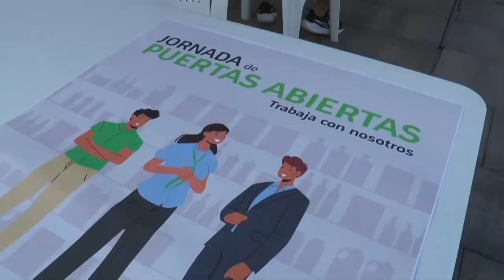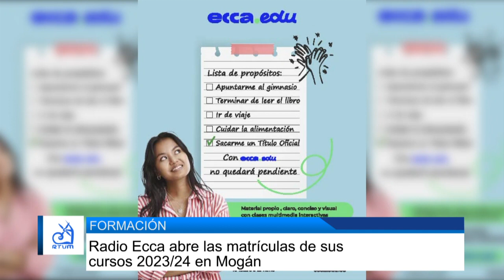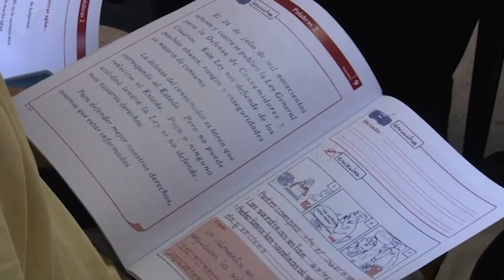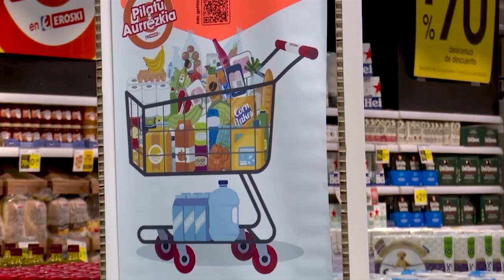INFORMATIVO MOGÁN JUEVES 14 DE SEPTIEMBRE DE 2023